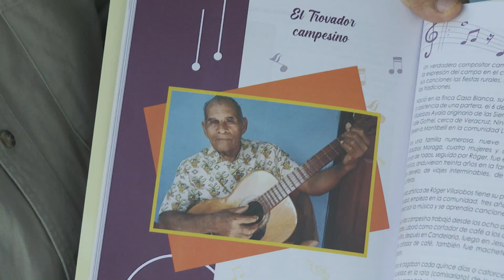ASI ES NICARAGUA LA CONCHA PRODUCCIÓN, TURISMO Y CULTURA